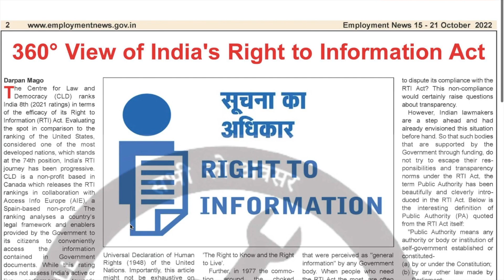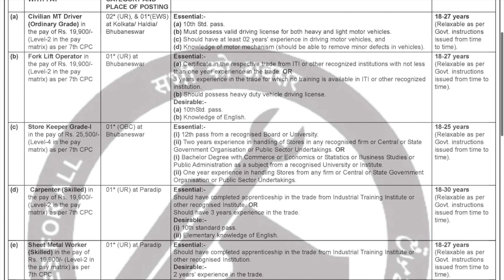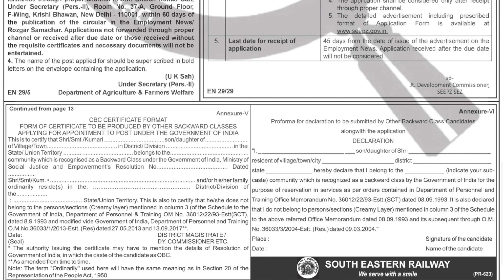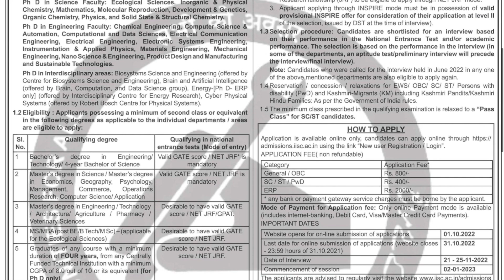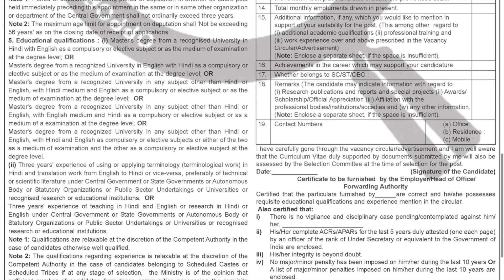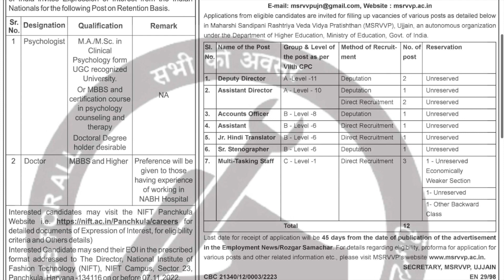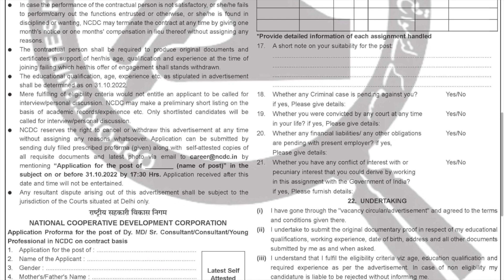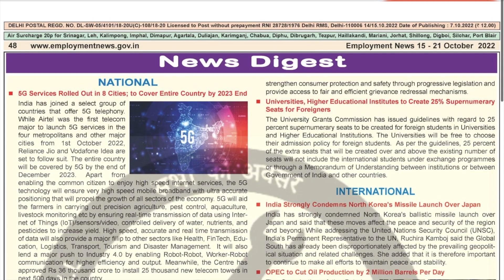Employment News Paper This Week PDF: Oct 2022 3rd Week (15-21) Emp News |रोजगार समाचार |Govt Jobs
Employment News of This Week  15 Oct 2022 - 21 Oct 2022: This video will tell you about  upcoming new job opening in Govt Sector published in "Employment news" of this week 15 Oct 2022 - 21 Oct 2022:.